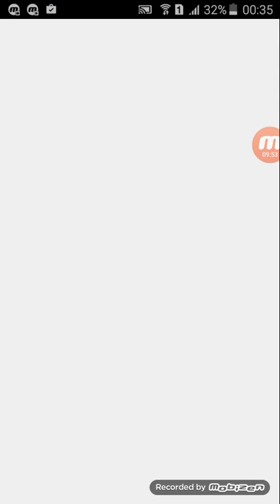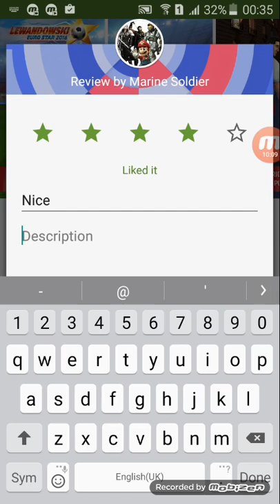LEWANDOWSKI EURO STAR 2016 ANDROID / IOS